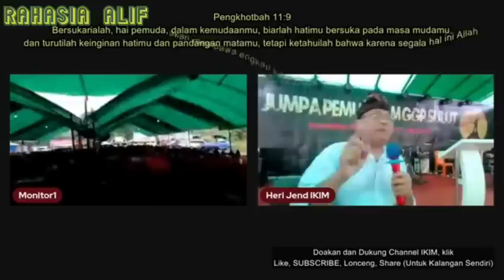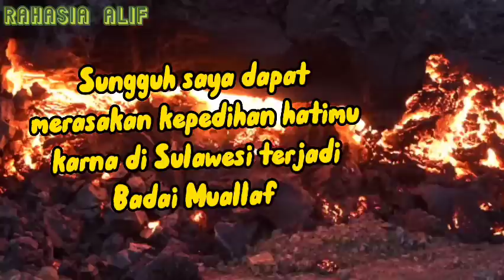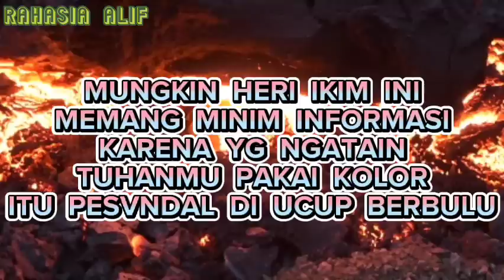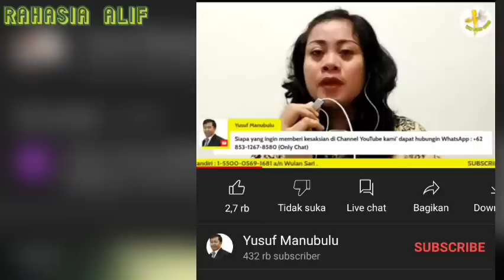Pdt HERI IKIM NGOCEH DI DEPAN AN∆K SMP. GUNDULMU NGELIMIS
Pdt HERI IKIM NGOCEH DI DEPAN JEMAAT AN∆K SMP. GUNDULMU NGELIMIS